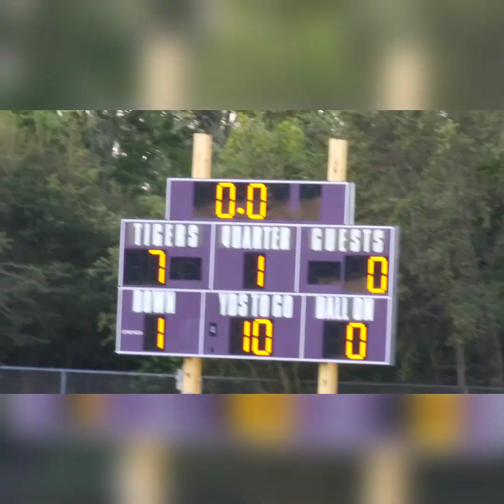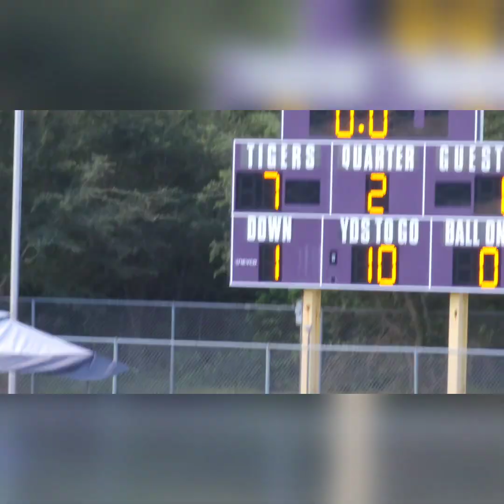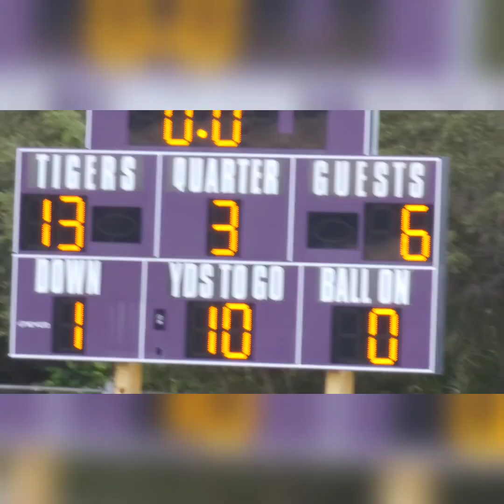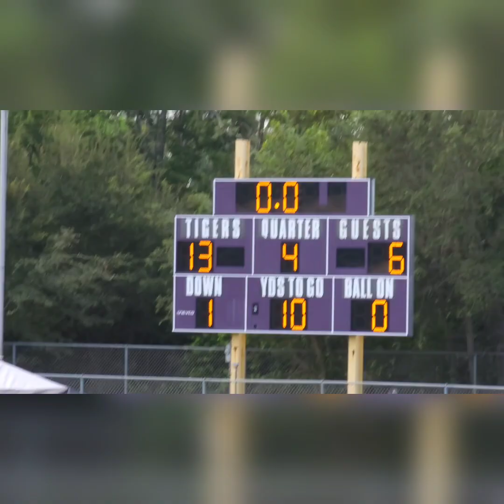Boynton Bulldogs vs Pompano Eagles (6u)